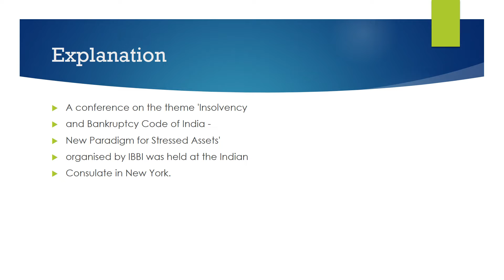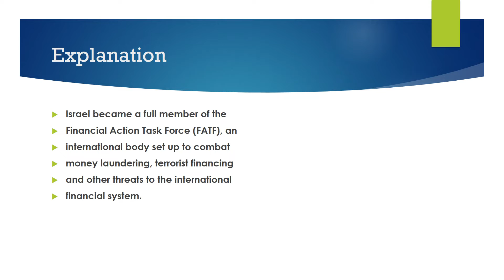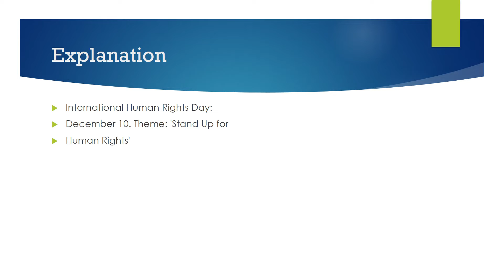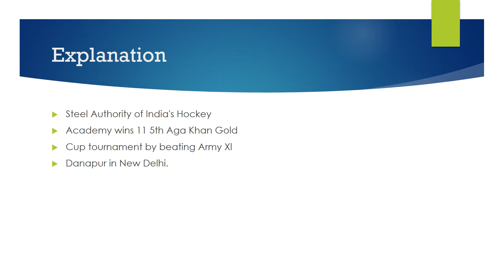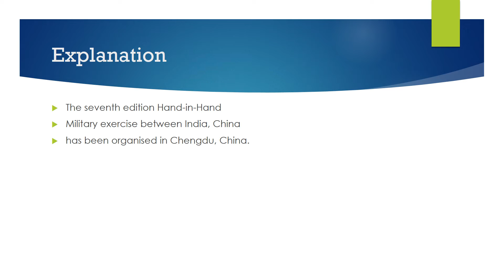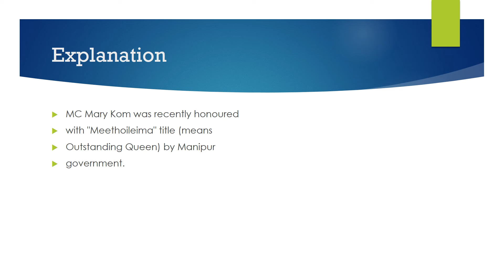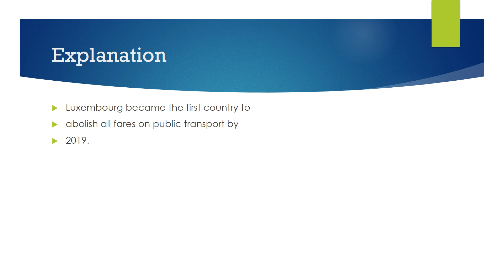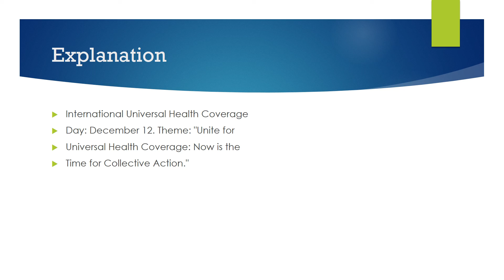December 2018 Current Affairs Quiz with Explanations | PART 1 | IBPS/CLERK,SSC,UPSC | Professor DoDO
December 2018 Current Affairs Quiz with Explanations PART 1 for IBPS PO/CLERK,SBI PO/CLERK,INSURANCE EXAMS,RBI GRADE B ,UPSC,CSAT and more

Happy learning